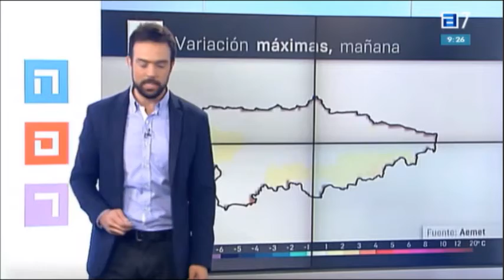Nubes y claros.